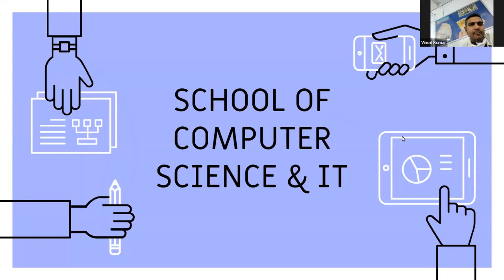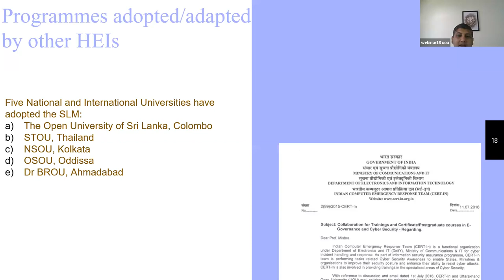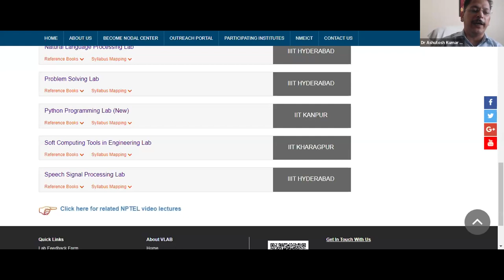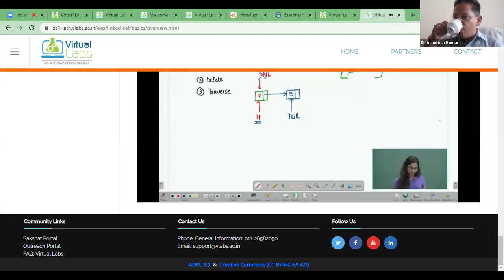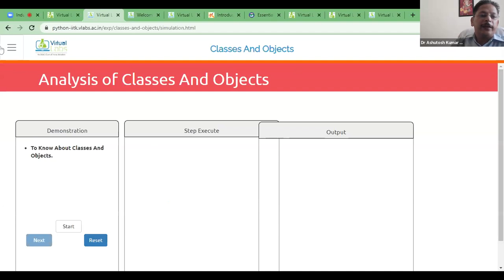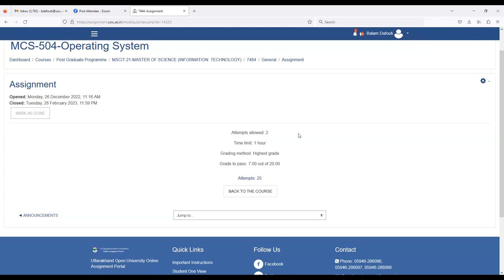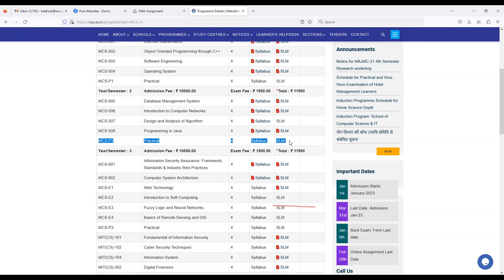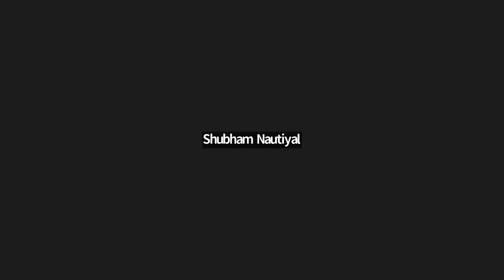Induction Program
School of Computer Science & IT
20 April, 2023